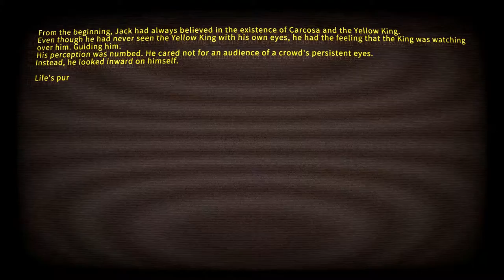Confusion sets in... | ICEY #4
... What'd I break?...